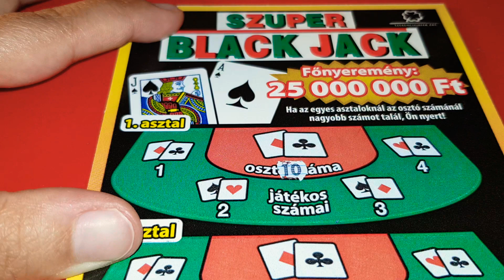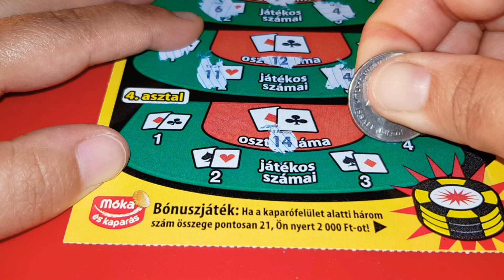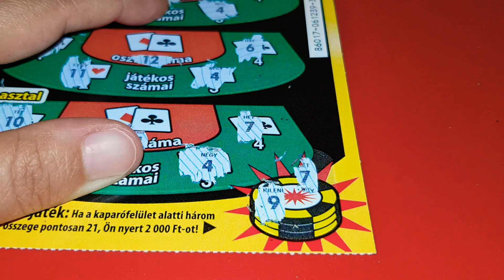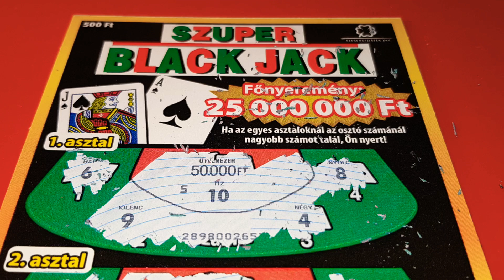Szuper Black jack 017 pènteken hozom az új sorsjegyet